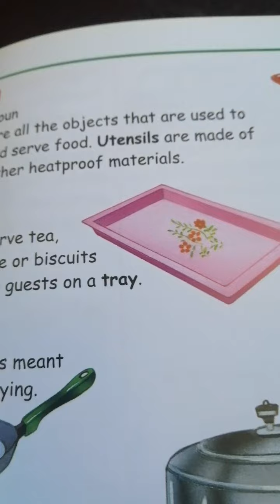Utensil ytshorts youtube youtubeshorts